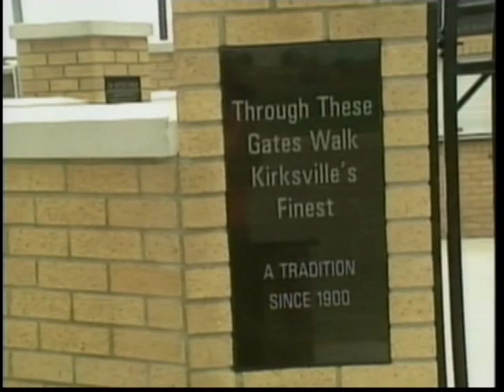Fairfield baseball Ottumwa baseball